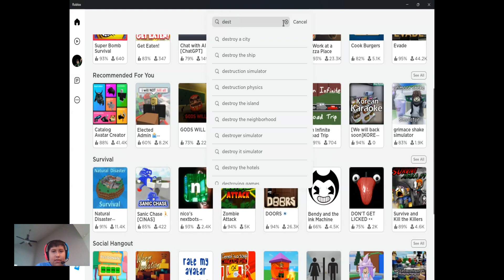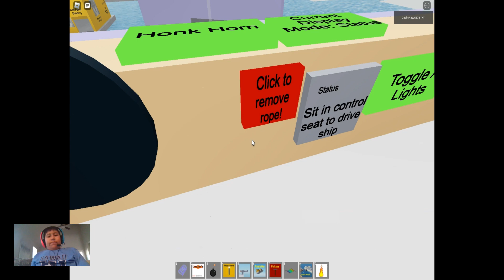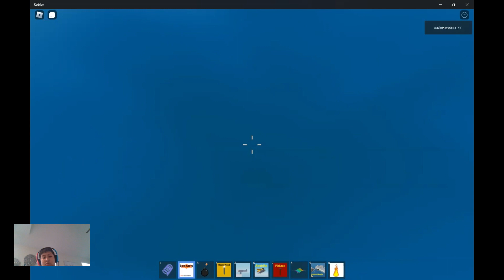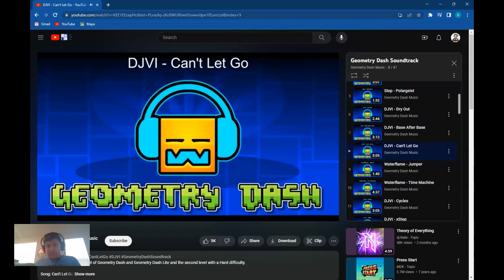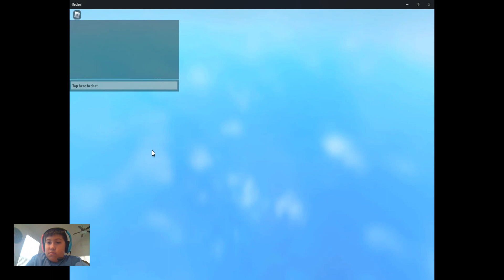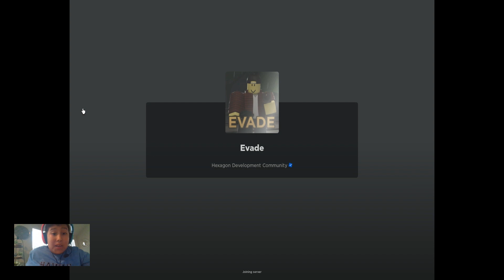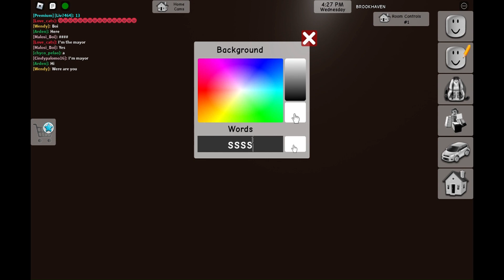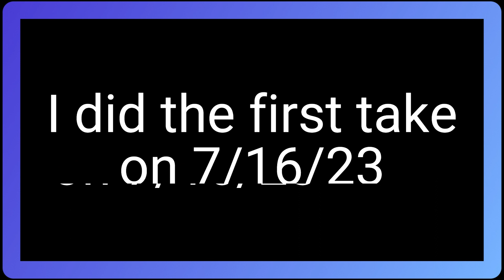Playing Games I Haven't Played In A Long Time 2 hour Special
In this video, I will play Games I haven't played since the reboot.
Destroy The Ships
Brookhaven
Work At A Pizza Place
And More!